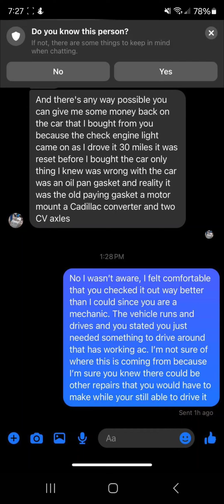YOU'VE BEEN WARNED! Don't get caught flipping cars like this!!!